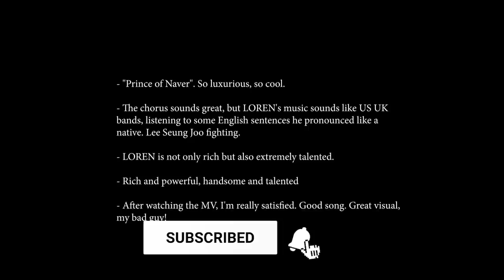LOREN released his solo debut MV, confirming his shocking real identity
LOREN - the male beauty who once attracted attention when appearing in the MV `` Lovesick Girls '' of BLACKPINK has officially debuted as a solo artist.